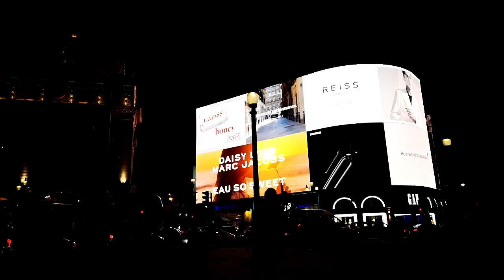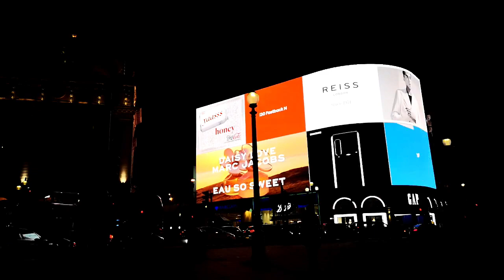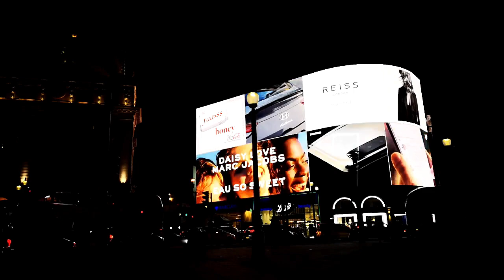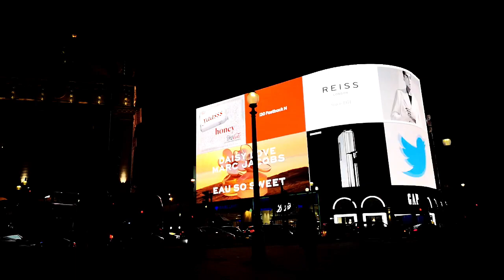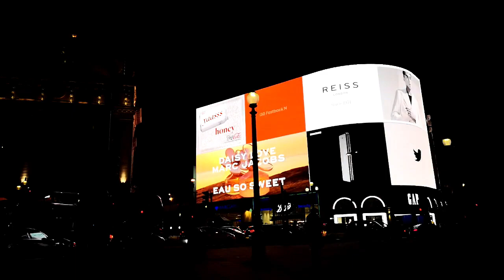Nightly City Chill | Beats to Study, Code, Render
→  lofi hip hop mix to study, sleep, relax, code or render to

Credits

Shoutout video to George Morina, pexels.com